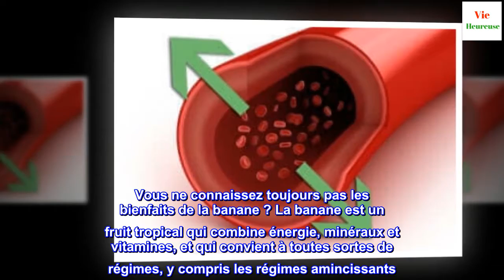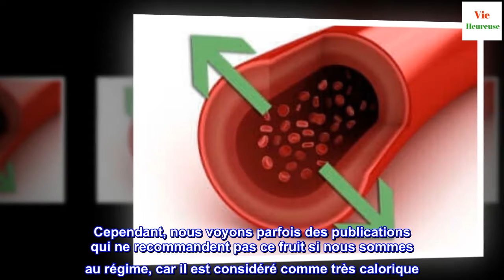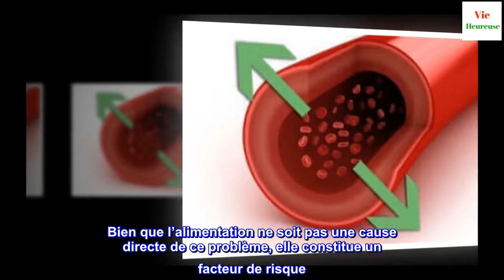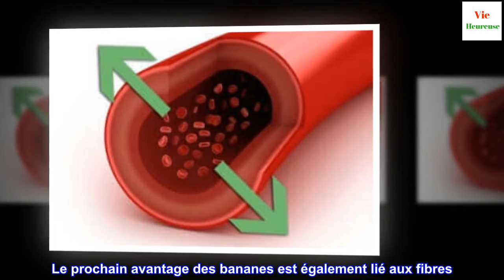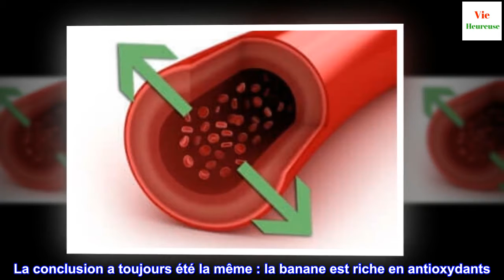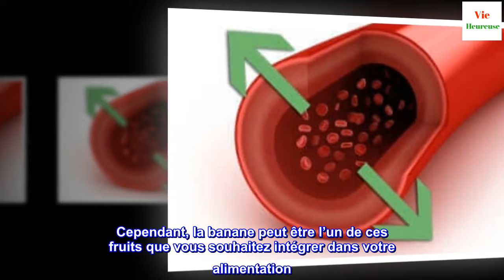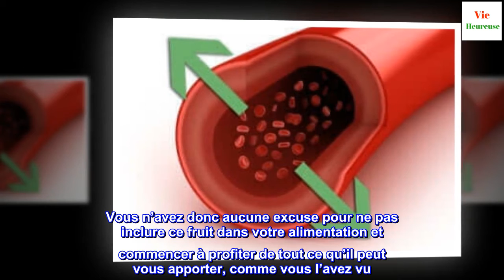5 bienfaits de la banane que vous ne connaissiez pas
5 bienfaits de la banane que vous ne connaissiez pas